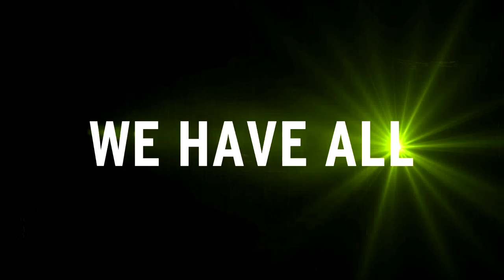SAESRPG 1.5 TRAILER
MORE TRAILERS COMING SOON!!!